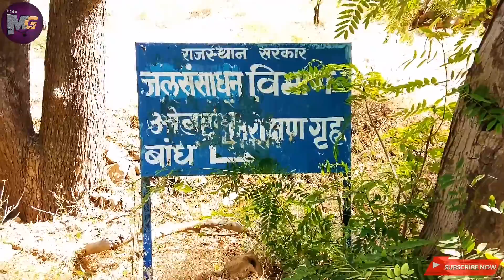ओड़ा बांध | सिरोही | राजस्थान | ODA DAM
TITLE - ओड़ा बाँध | सिरोही | राजस्थान | ODHA DAM